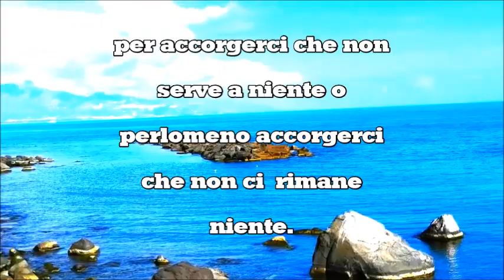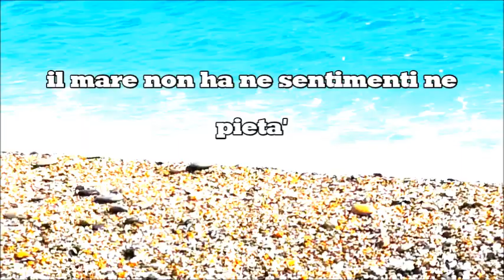Tony Hc ''Vivere come il mare'' Monologo